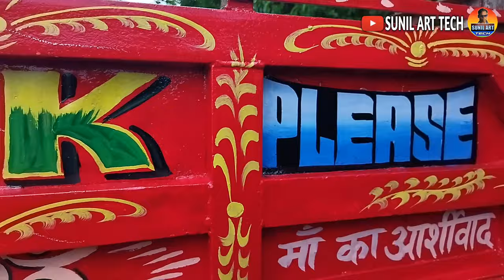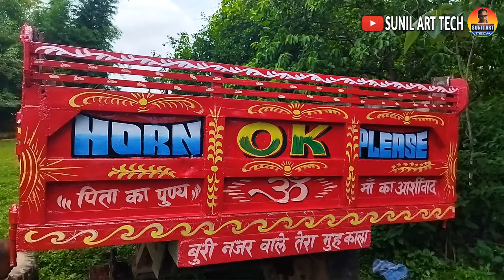ट्रेक्टर ट्राली पर कैसे लिखते हैं, How to writing painting on tractor trali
ट्रेक्टर ट्राली पर कैसे लिखते है,How to writing painting in tracter trali Painter Writing Painting.

Dosto tracter trali per writing painting kaise banate hai. hum Aap ko is video me dikhaya hai. Yah painting hum Enamel apcolite paint se kar rahe hai. yah painting pure oil paint se hua hai.ye video dekhkar aap bhi painting kar sakte hain. Umeed hai ye video aapko Pasand Aayegi.

पेंटिंग राईटिंग सीखने का विडियो :-
dosto Aap is video ko dekh rahe hai to Aap se request hai ki Aap is channel ko support Kare.
please please .
      🙏🙏Shere jarur Kare🙏🙏

      ❤THANKS SO MUCH ALL GUYS ❤